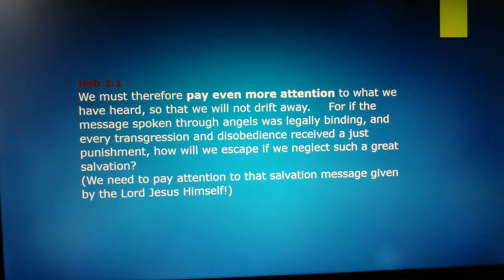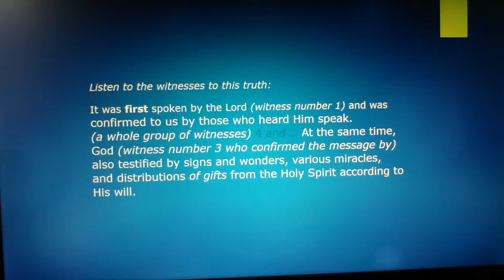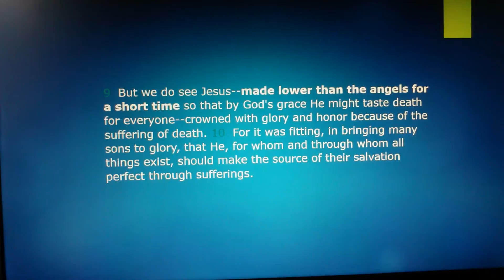What is JESUS' Message?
In this 2nd chapter of Hebrews we are warned to pay attention! Pay attention because when the message of God delivered by angels was ignored punishment followed. The message of God delivered by Jesus, Who is The Message, and superior to angels wants our attention. If we cannot escape the angel’s message how can we expect to escape Jesus, The Message? See the first of several Life Lessons in Hebrews